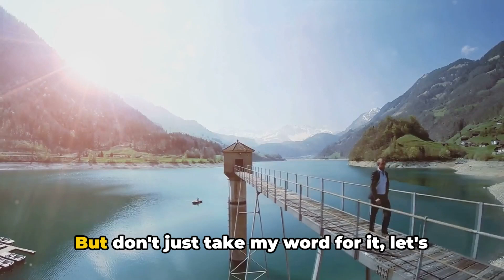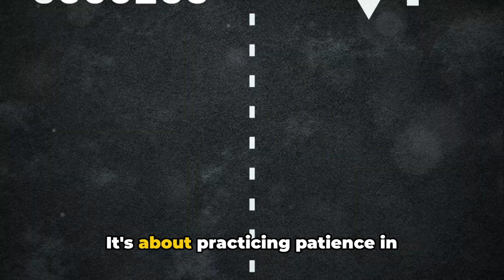The Secret Power of Patience: Unlock Your True Potential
Unlock the secret power of patience and transform your life! 🌱 In this captivating video, we delve into "The Secret Power of Patience: Unlock Your True Potential" and explore how patience isn't just about waiting—it's an active form of endurance that shapes your character and drives success. Get ready to be inspired, uplifted, and motivated!

Discover:
- The compelling story of the Chinese bamboo tree 🌿
- Practical ways to cultivate patience in your daily life
- Mindfulness techniques to stay calm and focused
- The importance of setting realistic expectations
- How a positive mindset can turn setbacks into stepping stones

Patience is your steadfast companion on the journey to success. Embrace this powerful force and watch your dreams flourish!

Stay great. Stay motivated. Your journey to a more inspired life starts now. 🌟

Together, we can transform lives through inspiration and motivation.

CHAPTERS:
0:00 - Introduction
0:49 - The Chinese Bamboo Tree Growth
2:37 - How to Cultivate Patience Techniques
4:01 - Conclusion